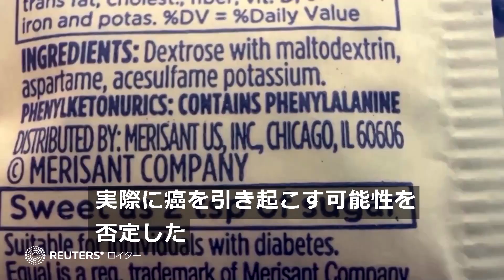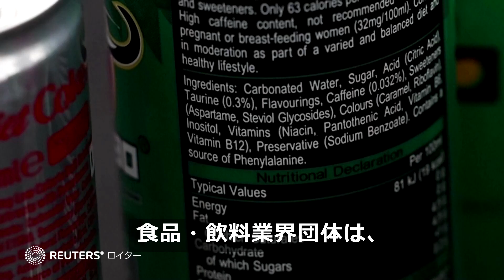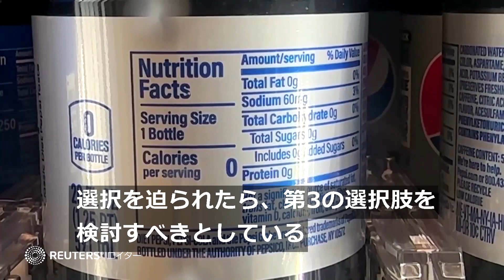アスパルテームの発がん性、「漬物」と同程度 ＷＨＯの発表に専門家の意見も分かれる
人工甘味料アスパルテームはヒトに対して発がん性がある可能性があるものの、定められた許容摂取量を守れば安全性は保たれる――。世界保健機関（ＷＨＯ）傘下の国際がん研究機関（ＩＡＲＣ）や、ＷＨＯと国連食糧農業機関（ＦＡＯ）の合同食品添加物専門家会議（ＪＥＣＦＡ）がそれぞれ示した最新の見解を踏まえると、こうした結論が得られる。